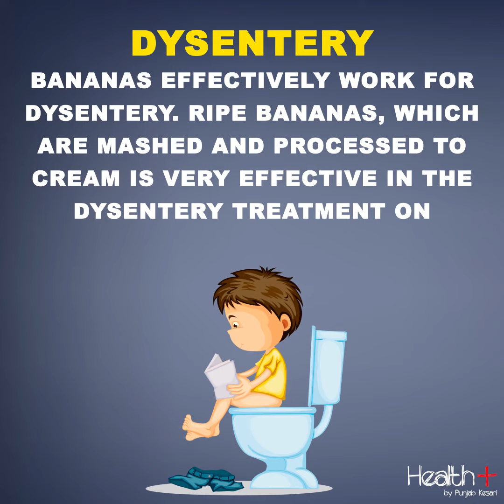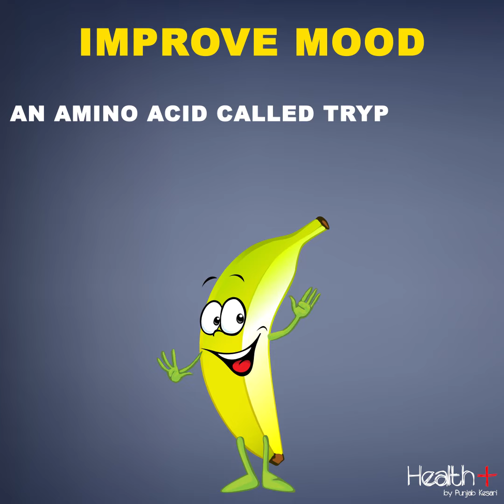If you Eat 2 Bananas Per Day for a Month, This is What Happens to your Body